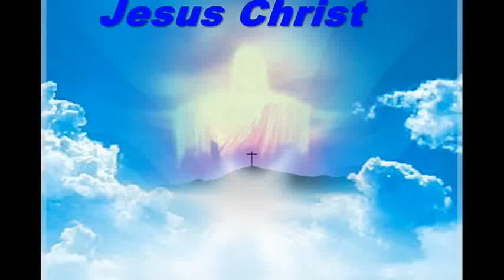HVALA TI ISUSE,HVALA TI BOŽE MOJ!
Pjeva i svira Daniela Sisgoreo Morsan, autor teksta i glazbe!!!
Toni Eterović, aranzman.